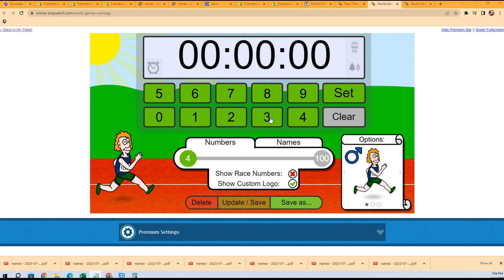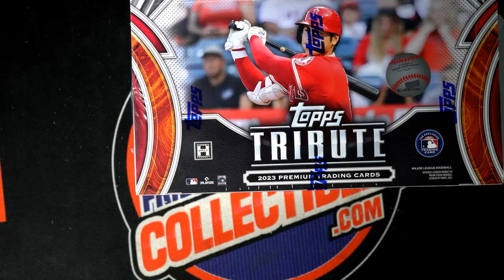2023 TOPPS TRIBUTE BASEBALL FILLER F